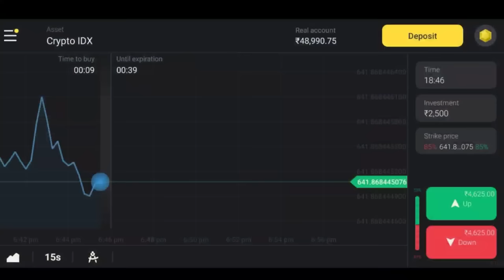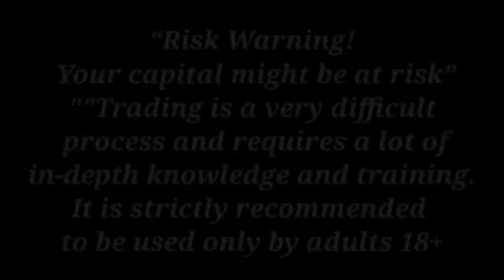Surviving 200 Years as VENOM In GTA 5!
“ Binomo is giving away iPhones for opening trades!
From 16.06 to 29.06 Binomo gives everyone the opportunity to get a new IPHONE! Actively trade on a real account and gain the opportunity to get a new IPHONE!
to register and take part in the iTrade contest!